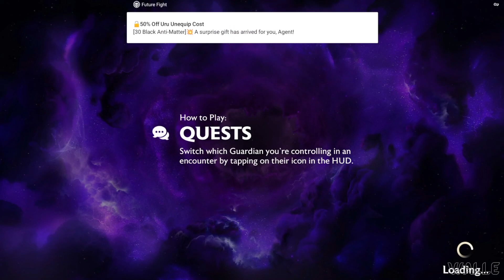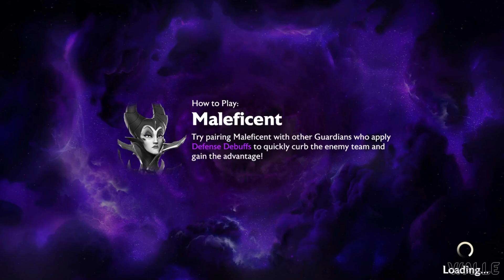Disney Mirrorverse Gameplay Walkthrough Part 15 (iOS, Android)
Get ready for a magical adventure in the Disney Mirrorverse! In this exciting gameplay video, we dive into the enchanting world where your favorite Disney characters come to life like never before. Join Mickey, Elsa, Buzz Lightyear, and many more as they team up to battle evil forces and save the universe. With stunning graphics, immersive storytelling, and thrilling action, Disney Mirrorverse is a must-play game for all Disney fans. So grab your device and step into the Mirrorverse today!

📱APP DESCRIPTION

Disney Mirrorverse - Free

This is Disney Mirrorverse, a visually stunning new action RPG game for mobile, set in an all-new divergent Disney universe where players assemble teams of amplified, action-ready, 3D Disney and Pixar characters to battle against a dark force.

Long ago, two stars collided to create an altered universe full of light and dark forces. In the Mirrorverse, Stellar Magic has evolved familiar worlds, now threatened by hordes of unrelenting Fractured enemies. Players unite teams of powerful Guardians to battle together through an ever-evolving narrative of epic quests to defeat the Fractured forces seeking to shatter the Mirrorverse. Choose from the vengeful draconic mage Maleficent, an armored-up Sulley, the ultimate personal-battle companion Baymax, and many more Mirrorverse Guardians. Each Guardian possesses powerful, special attacks that are unique and authentic to existing Disney and Pixar characters. They are designed to complement each other through different team roles to maximize battle potential and chemistry, enabling players to advance through multiple levels and progress to the highest rank.

Discover an ever-evolving story as you play through Story Quest mode with loot-filled chapters, limited-time Event Quests, and Dangerous Dungeons to explore. Experience the thrill and excitement of real-time action combat as you control the Mirrorverse Guardians’ individual actions, combat arsenal, team strategy, and special attacks. Build alliances with friends and compete to gain powerful rewards. Customize and strengthen your Guardian’s abilities through a deep character progression system, finding the best team combinations and strategies for the ultimate win.

ENTER A DIVERGENT DISNEY UNIVERSE & STORYLINE:
Experience a new storyline that authentically reflects iconic Disney and Pixar characters in ways you have never seen before. Enter a divergent universe featuring Disney and Pixar characters that have been amplified and empowered to defend against a dark, unrelenting threat – the Fractured.

UNITE TEAMS OF VISUALLY STUNNING DISNEY AND PIXAR CHARACTERS:
In this Action RPG, enter richly detailed new worlds filled with 3D-rendered Disney and Pixar characters that have been powerfully evolved to match this high-stakes universe. Uncover the intriguing backstories of these Mirrorverse Guardians and unlock surprising and authentic special abilities that equip them for epic battle and adventure.

MASTER THRILLING REAL-TIME ACTION COMBAT:
Experience the thrill and excitement of team-based action combat. Assemble teams of three and take control of every second of gameplay including the Mirrorverse Guardians’ individual actions, team strategy, and special attacks.

UNCOVER EPIC QUESTS:
Unlock unique narratives and battle the Fractured enemies to obtain rewards and restore the worlds and characters of the Mirrorverse that have been corrupted by dark magic.
- STORY QUESTS: Experience an immersive new Disney storyline of tasks and quests to complete, all based on the history of the Disney Mirrorverse and the Ages of Isolation, Discovery, and the Fractured.
- EVENT QUESTS: Complete limited-time quests that tie into real-world Disney and Pixar content and events, and offer players unique characters, awards and progression items during a specific timeframe.